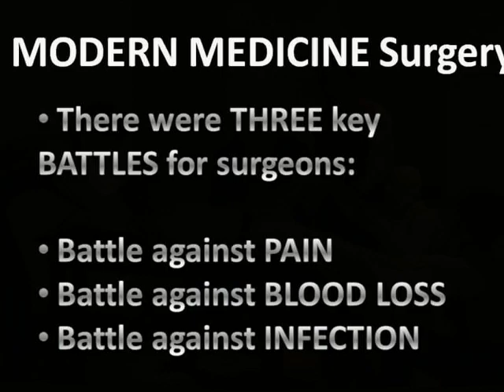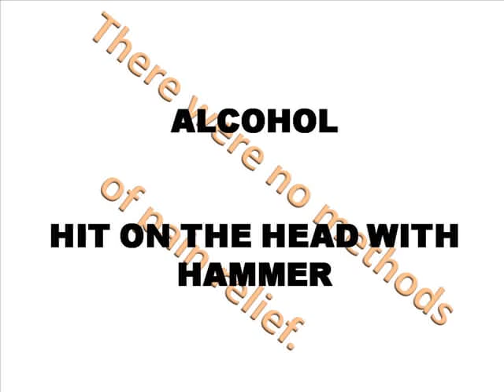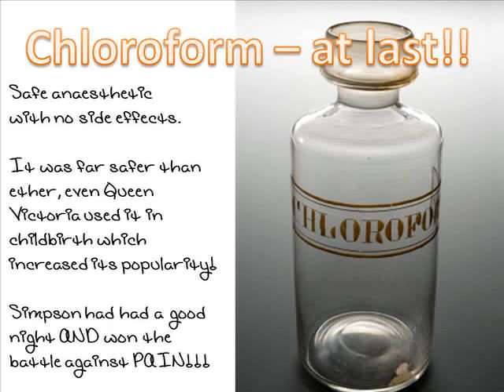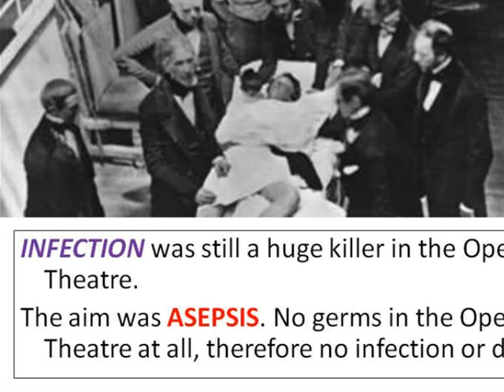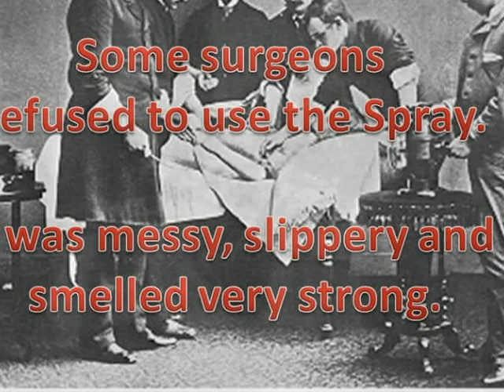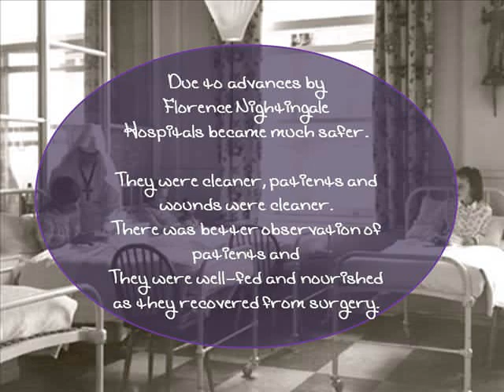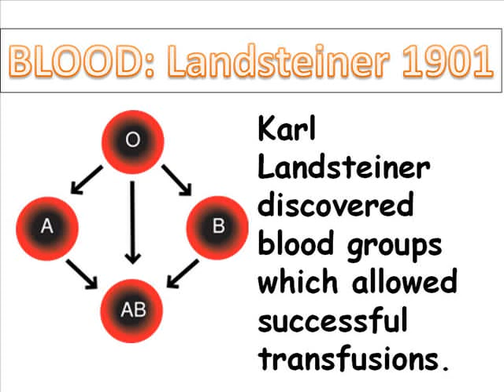GCSE History Medicine Modern Surgery